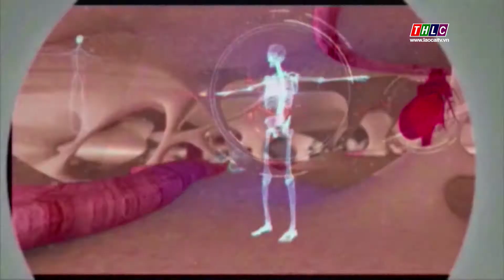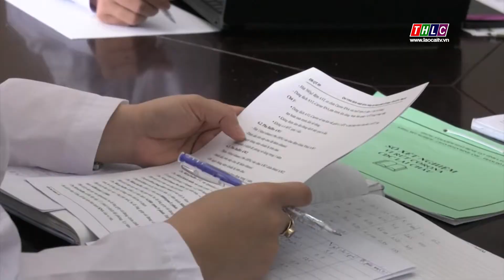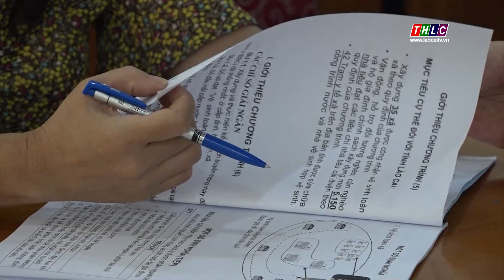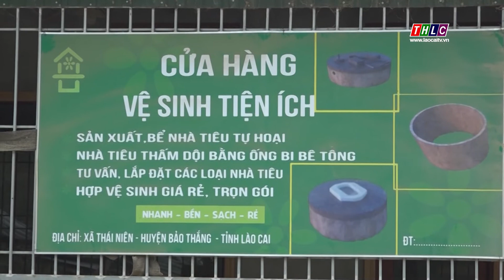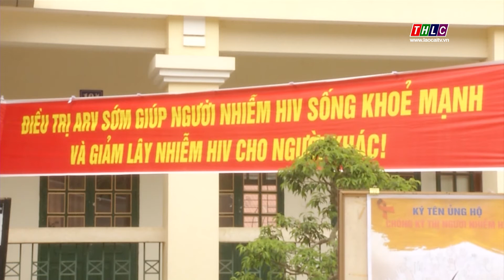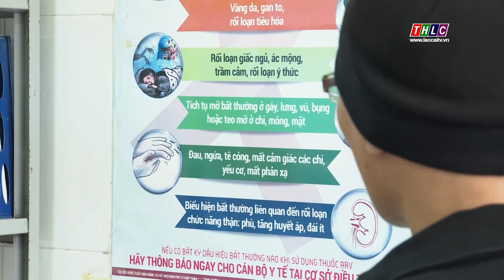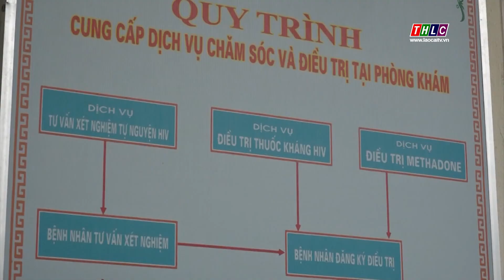Sức khỏe cộng đồng (15/12/2020) | THLC